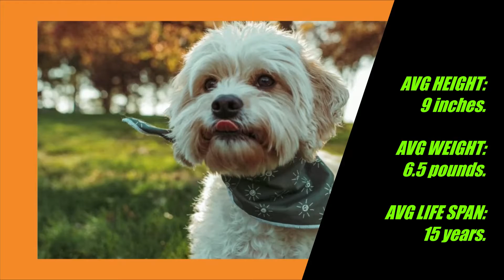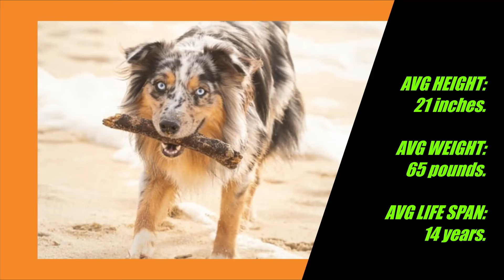POPULAR DOGS IN FRANCE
The German Shepherd Dog, also known as the Alsatian, is a German breed of working dog of medium to large size. The breed was developed by Max von Stephanitz using various traditional German herding dogs in 1899. It was originally bred as a herding dog, for herding sheep.

The Golden Retriever is a British breed of retriever dog of medium size. It is characterized by a gentle and affectionate nature and a striking golden coat. It is commonly kept as a pet and is among the most frequently registered breeds in several Western countries.

The Belgian Shepherd is a breed of medium-sized herding dog from Belgium. While predominantly considered a single breed, it is bred in four distinct varieties based on coat type and color; the long-haired black Groenendael, the rough-haired fawn Laekenois, the short-haired fawn Malinois, and the long-haired fawn Tervuren; in the United States the American Kennel Club considers the four varieties to be separate breeds.

The Cavalier King Charles Spaniel is a small breed of spaniel classed in the toy group of The Kennel Club and the American Kennel Club that originated in the United Kingdom. Since 2000, it has grown in popularity in the United States and ranks as the 17th most popular pure-breed in the United States.

The Australian Shepherd is a breed of herding dog from the United States. Developed in California in the 19th century, it is claimed the breed descends from a variety of herding breeds including collies imported into California alongside sheep imported from Australia and New Zealand, the breed taking its name from the former. Originally used solely as a herding dog, the Australian Shepherd has become one of the most popular companion dog breeds in North America.

The Labrador Retriever or Labrador is a British breed of retriever gun dog. It was developed in the United Kingdom from fishing dogs imported from the colony of Newfoundland and was named after the Labrador region of that colony.

The American Staffordshire Terrier, also known as the AmStaff or American Staffy is a medium-sized, short-coated American dog breed. The height of an American Staffordshire Bull Terrier is 17–19 in tall and weighs between 40–70 lb. The American Kennel Club describes the breed as "confident, smart and good-natured".

The French Bulldog, French: Bouledogue Français, is a French breed of a companion dog or toy dog. It appeared in Paris in the mid-nineteenth century, apparently, the result of cross-breeding of Toy Bulldogs imported from England and local Parisian ratters.

The English Setter is a medium-sized breed of dog. It is part of the setter group, which includes the red Irish Setters, Irish Red and White Setters, and black-and-tan Gordon Setters. The mainly white body coat is of medium length with long silky fringes on the back of the legs, under the belly, and on the tail.